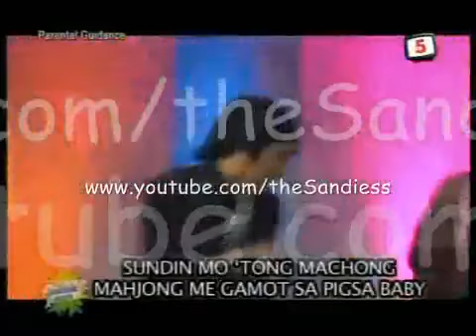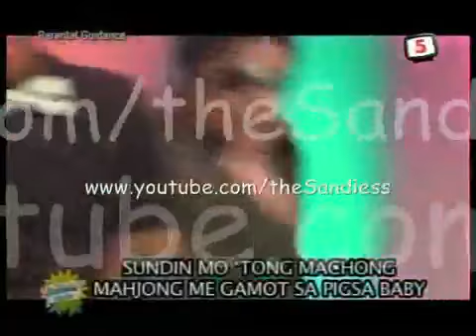LOKOMOKO HIGH SORRY SORRY